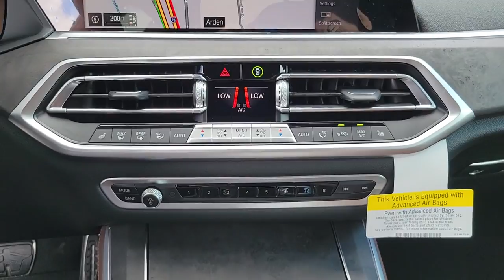2022 BMW X5 Fletcher, Hendersonville, Waynesville, Marion, Asheville, NC N9N36269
Phytonic Blue Metallic New 2022 BMW X5 available in Asheville, North Carolina at BMW of Asheville. Servicing the Fletcher, Hendersonville, Waynesville, Marion, NC area.